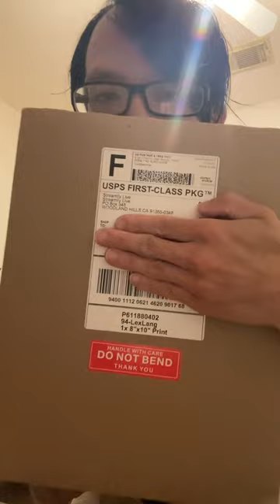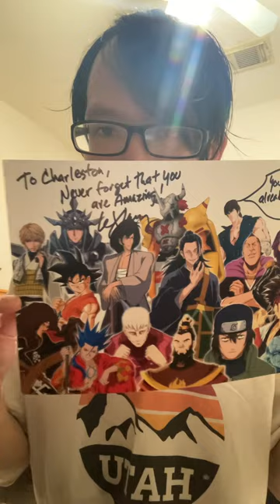Lex Lang Autograph Picture (Streamily 2023)